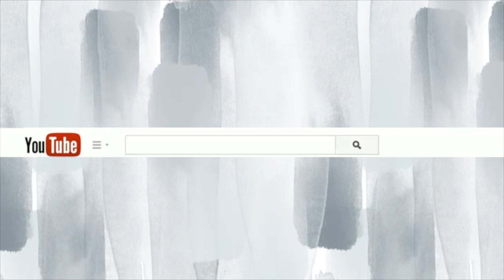PHARMACY Update| Advice From 4th Yr Student Pharmacist (What I Wish I Knew)